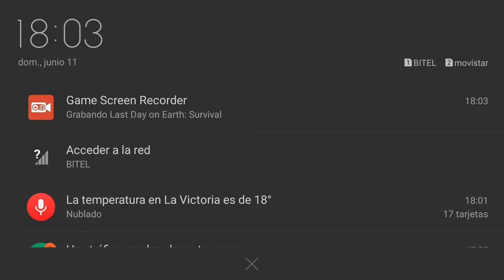EL MEJOR JUEGO DE SUPERVIVENCIA PARA ANDROID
MUY BUENAS A TODOS AMIGOS, SI ME NOTARON UN POCO HIPEADO EN EL VIDEO ES XQ ESE JUEGO ME GUSTÒ MUCHISIMO, ESPERO QUE LO DISFRUTEN.

NOTA: 2GB DE RAM O SUPERIOR PARA CORRER ESTE JUEGO

DEJAME UN LIKE Y TE REGALO UNA HAMBURGUESA ( ͡° ͜ʖ ͡°)

PROXIMOS JUEGOS EN EL CANAL
--MODERN COMBAT VERSUS                        PROXIMAMENTE
--SHADOWGUN LEGENDS                              PROXIMAMENTE
--ASPHALT STREET STORM                           PROXIMAMENTE

TWITTER (SI ME ESCRIVES SI TE RESPONDO)

Y NAA.